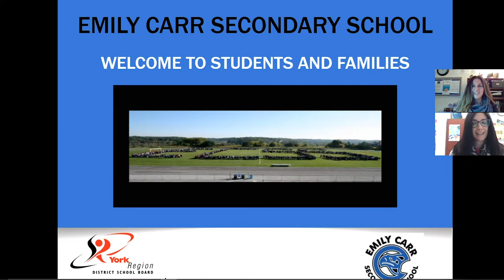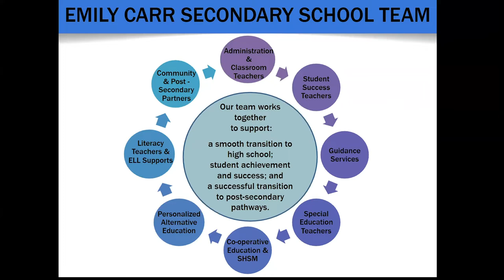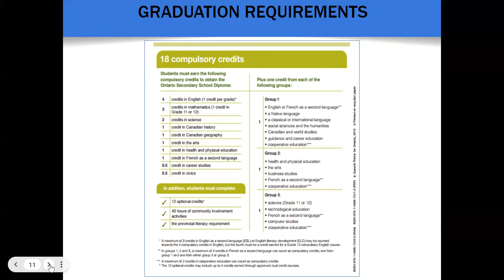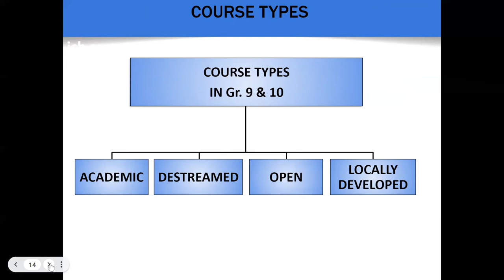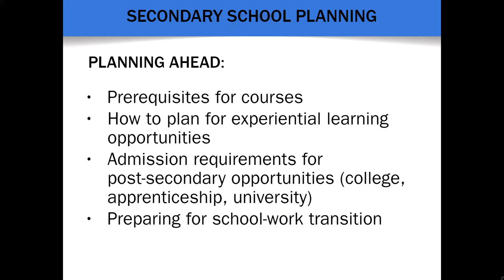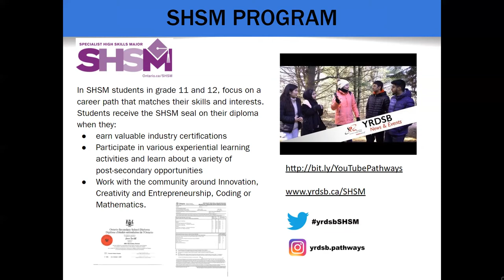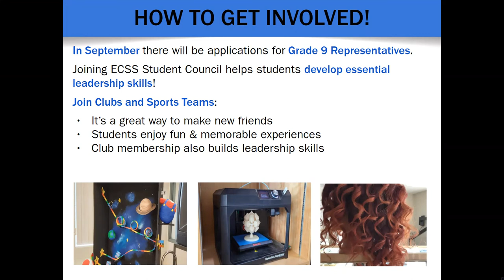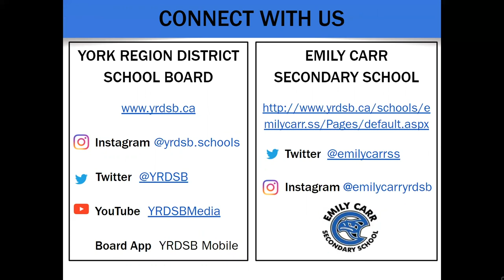Secondary School Overview and Diploma Requirements